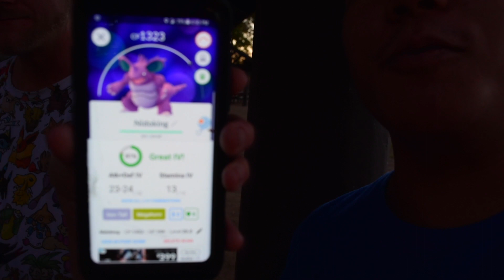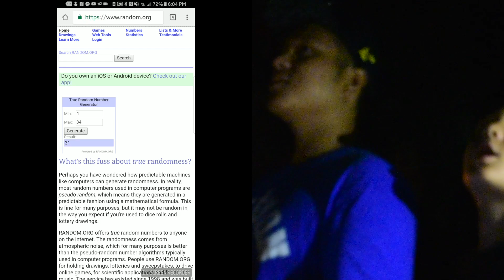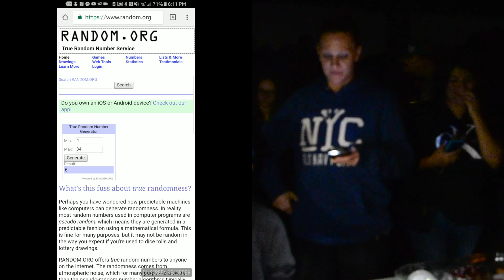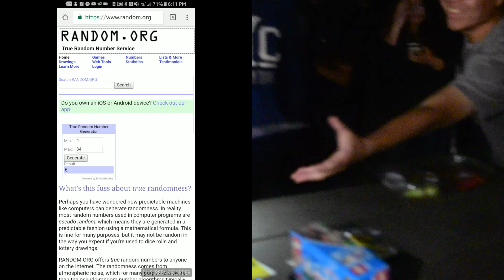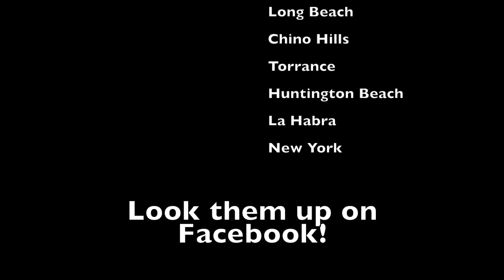First Team IVM Potluck! (Vlog #16)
All Team IVM Branches

Team IVM Main Branch

Fullerton

Brea

Yorba Linda

Orange

Anaheim

Anaheim Hills

Westminster

Buena Park

Costa Mesa

 Bellflower

Culver City

Garden Grove

Downtown LA

Santa Monica

Long Beach

Chino Hills

Torrance

Huntington Beach

La Habra

New York

Look them up on Facebook!

Thank you to everyone who showed up, brought food and prizes, and reserved the tables for us!

If you didn't show up for this potluck, there's always the next one!

Looking for more Pokemon content? Look no further! MY Instagram is here is satiate your hunger